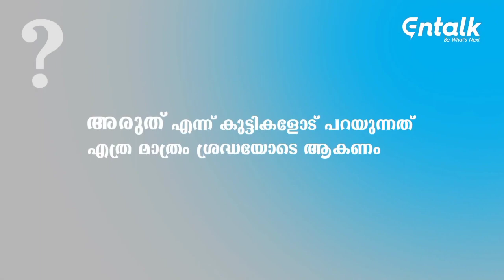കുട്ടികളോട് NO / അരുത് " പറയേണ്ടത് എപ്പോൾ ?